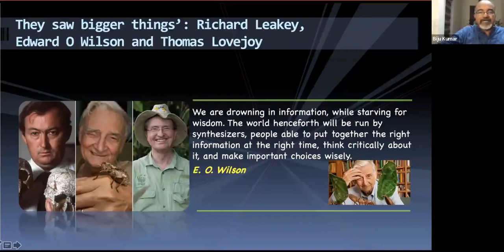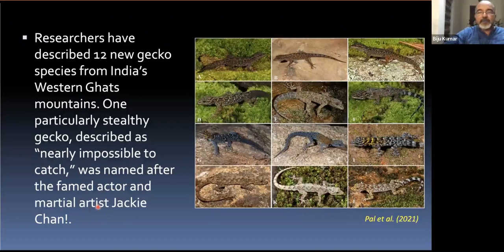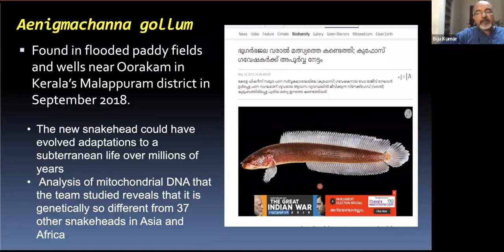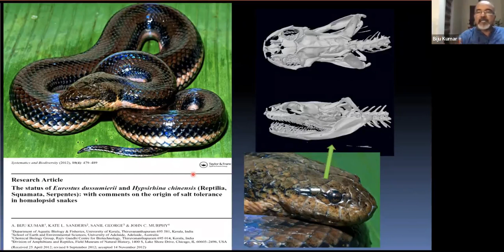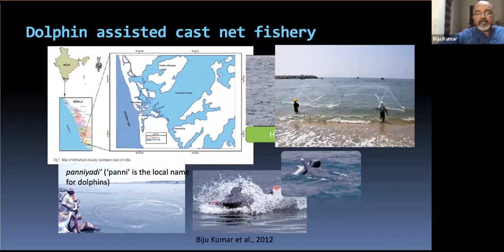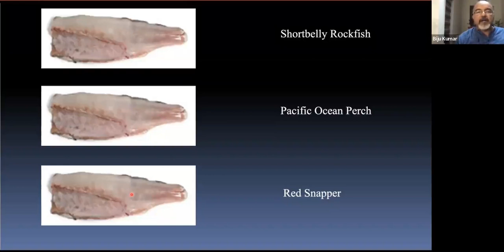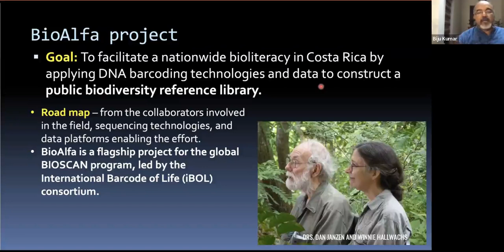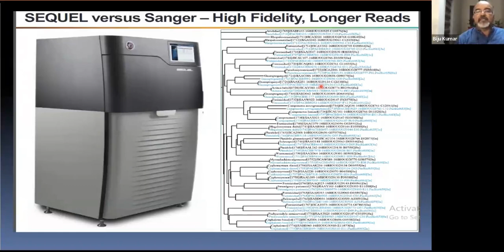Species Discoveries & the Relevance of Taxonomy | Dr. A. Biju Kumar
Dr. A. Biju Kumar
Professor and Head, Dept. of Aquatic Biology & Fisheries